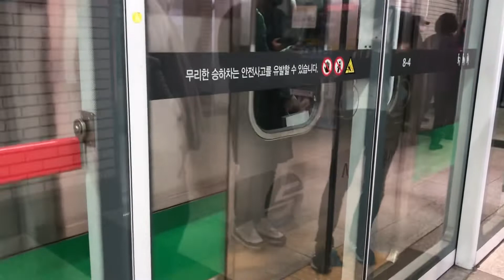20220312 서울2호선 신도림역 진입 (내선순환열차)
20220312 서울2호선 신도림역 진입 (내선순환열차)